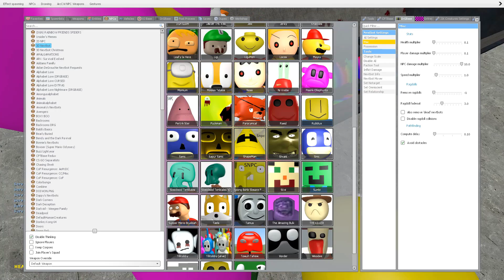Kick All 3D SANIC CLONS MEMES DOWN THE CRUSHED SPINNING WHEEL in Garry's Mod !!!